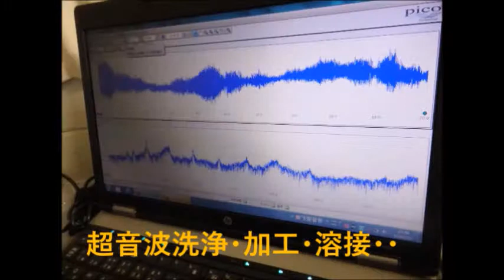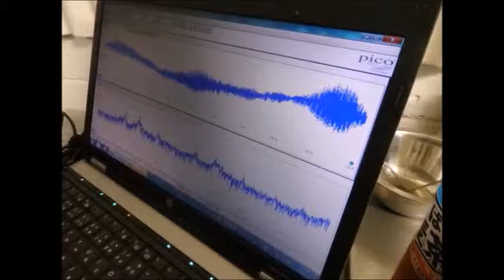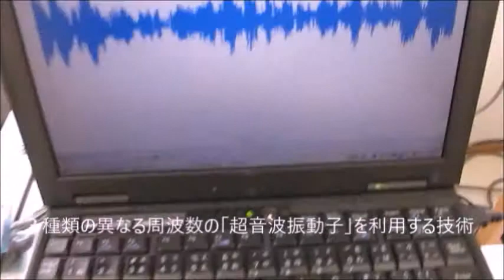‹‹脱気マイクロバブル発生液循環装置›› ultrasonic-labo